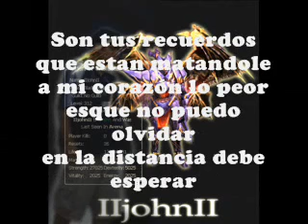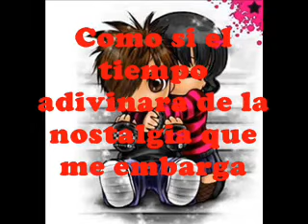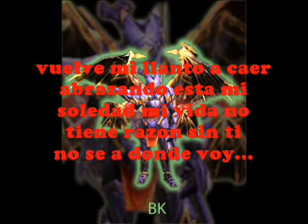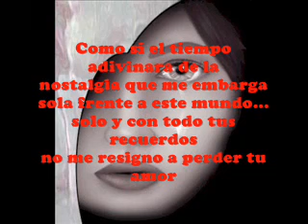Nostalgia - Agua Bella 2004 ( Letra lyrics Oficial )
Bonita Música del Recuerdo de Agua Bella y su Banda de Fiesta Volumen 10 2004 Álbum de La Producción Que Levante La Mano Interpretado del Tema Nostalgia
A Inicios del 2004: Canta Evelyn Campos y Giuliana Reginfo
Acompañadas de las Bailarinas: Cynthia Macedo y Nancy Castello

Y Espero que les gusten

Sergio Collantes Saavedra El Unico Pagina Oficial